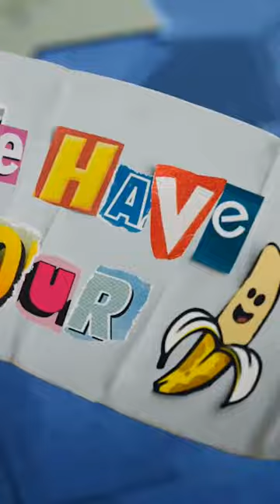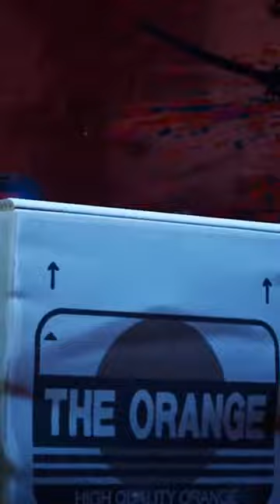TRAILER CAPÍTULO 5 DO FORTNITE!!